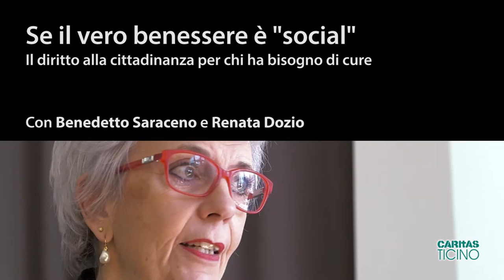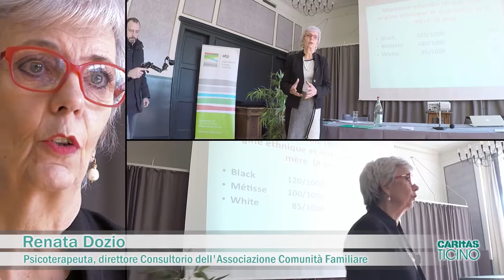Se il vero benessere è "social", con Benedetto Saraceno e Renata Dozio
Tutti sono d’accordo quando si parla di interazione sociale, di realtà bio-psico-sociale, per curare la persona in difficoltà, ma poi tradurre questa esperienza nella pratica dei servizi deputati ad occuparsi del disagio.
Benedetto Saraceno, psichiatra, Ordinario di Global Health all'università di Lisbona ed esperto di sanità pubblica, da anni si è occupato di rapporto fra cittadinanza e terapia personale. Renata Dozio, direttore del consultorio di Comunità Familiare, testimonia della soddisfazione di incontri come questi per costruire relazione e aggregazione fra gli operatori del settore sanitario.